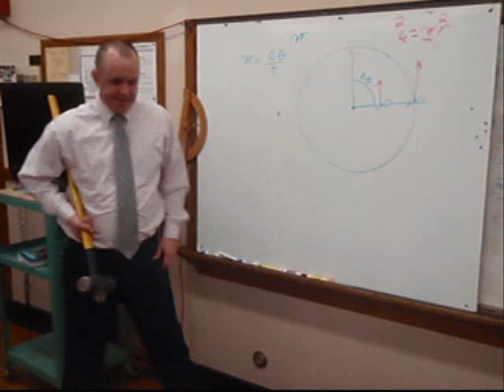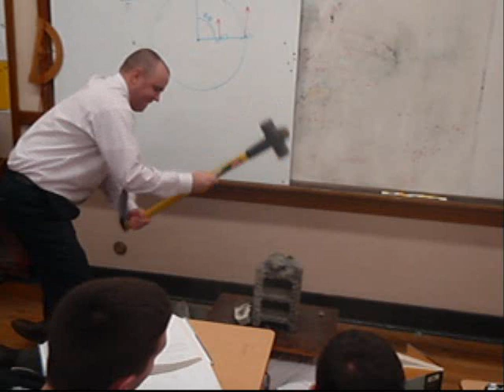Magic Trick Revealed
watch as my physics teacher explains the classic "bed of nails" magic trick with science.